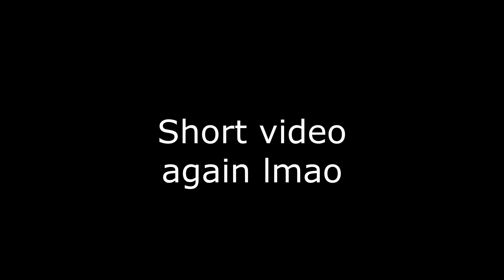Hypixel Skywars #11 hehehehheheeeeeeeeeeeeeeeeeeeeeeeeeeeeeeeeeeeeeeeeeeeee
haha yes minecraft